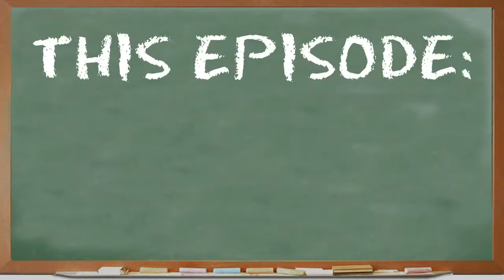KIDS REACT TO MOST PAINFUL INSECT STINGS